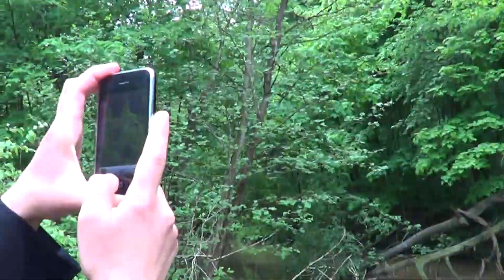1-1 Пешеходный мост в Барвихе ждет Президента